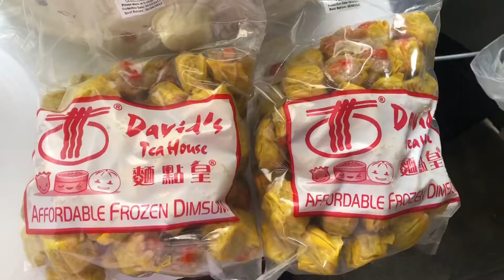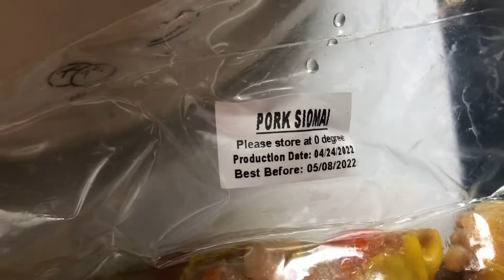Preparing our Small business siomai | Daily Life | Davids Siomai.